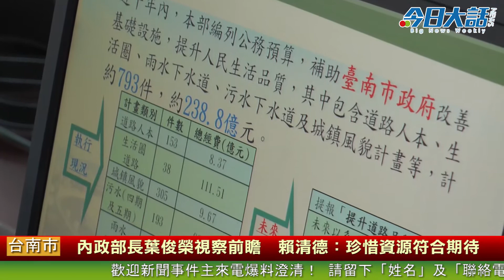內政部長葉俊榮視察前瞻 賴清德：珍惜資源符合期待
【今日大話新聞／記者 杜哲華／臺南採訪報導】內政部長葉俊榮今(6)日南下台南，向市長賴清德說明「前瞻基礎建設計畫」推動情形。葉俊榮表示，前瞻計畫的經費得來不易，內政部會全力協助地方發展，盼能促進二、三線城鎮再次發展動能。賴清德承諾，市府會將錢花在刀口上，並符合社會期待與展現經濟效益。此外，葉俊榮也視察新南國小新建工程，看見校方的努力與付出，葉俊榮表示，對於過去所投入的補助感到很有果效與效益。（更詳細完整新聞請上《今日大話新聞》：